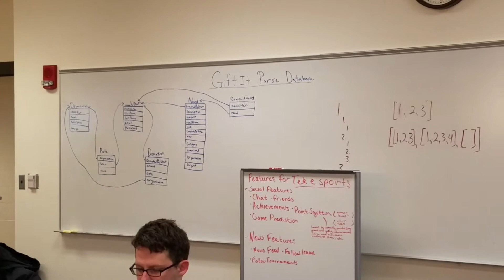TeKY 1 Graduation Open House Presentations - Give It App team discussion